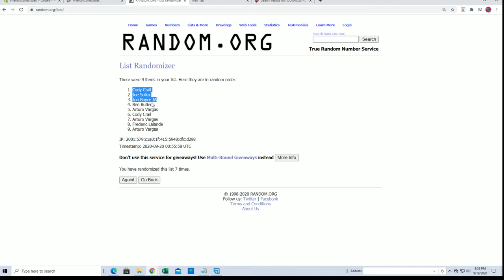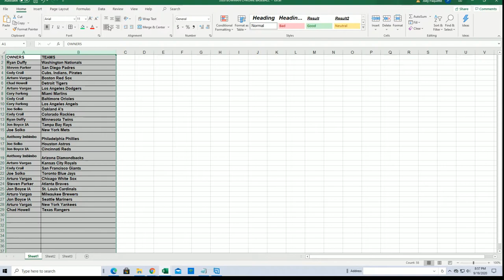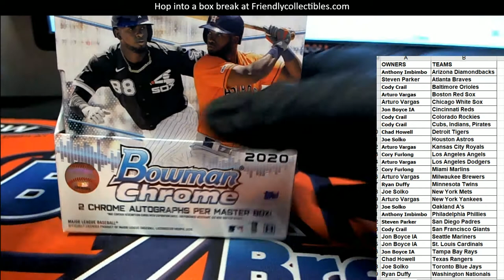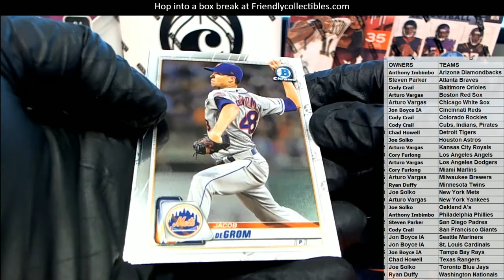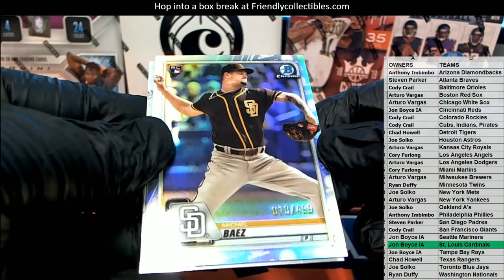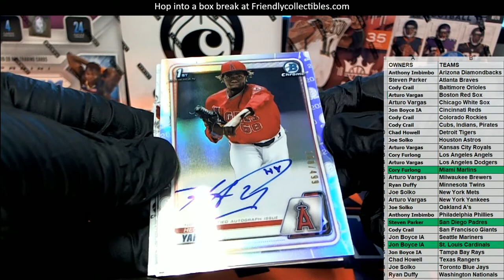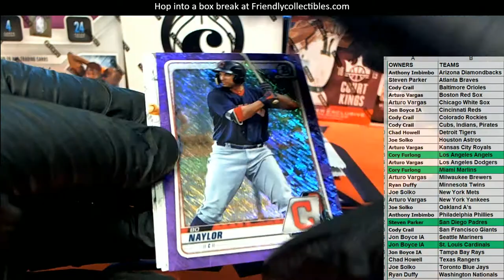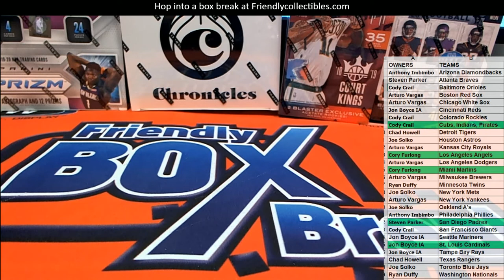2020 Bowman Chrome Baseball Hobby ID 20BOWCHRHOB106